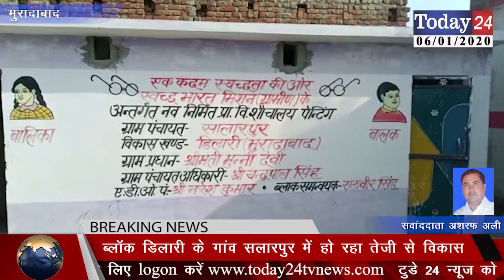ब्लॉक डिलारी के गांव सलारपुर में हो रहा तेजी से विकास | Today24